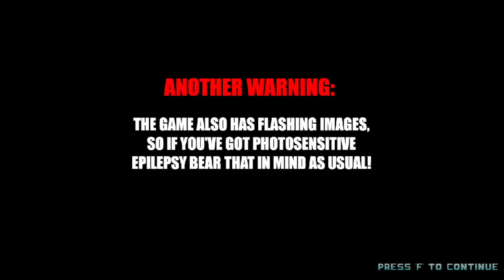This game lets you clap Foxgirl with Foxgirl and more foxgirl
Welcome to a brand new episode of a brand new game called "Predation". It is another action platformer game where we play as a foxgirl stuck in a subway station. Now we have to fight our way through to the exit. It's a cool, simple unfinished game (Still in development). But the main thing is, this game lets you clap Foxgirl with Foxgirl.

Game : Predation
Developer : HornedLizardStudios, Tib Averus
Genre : Fighting, Platformer, furry
Dev link is in the comment section.

✔️ You can find game link or download in here.